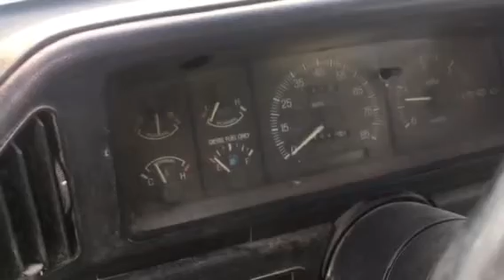BigIron Auctions- 1991 Ford F-Super Duty- Feb 13, 2019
Lot# EL7316